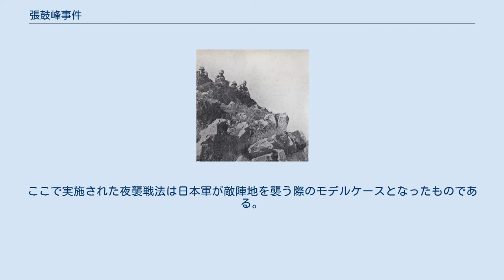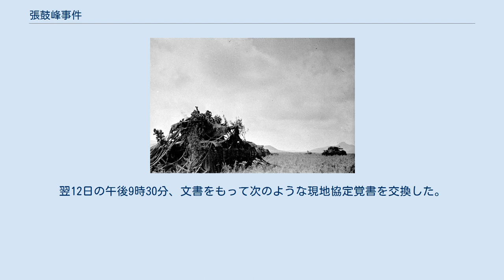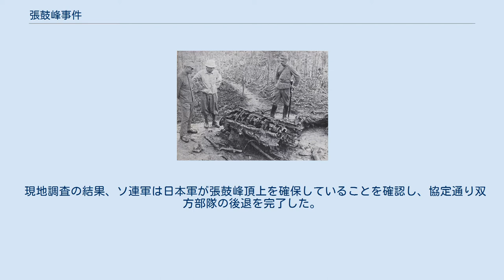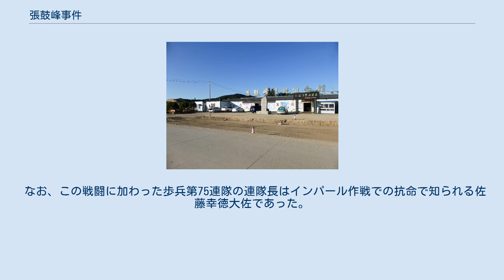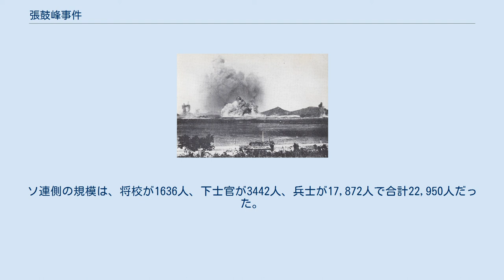張鼓峰事件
張鼓峰事件（ちょうこほうじけん）は、1938年（昭和13年、康徳5年）の7月29日から8月11日にかけて、満州国東南端の琿春市にある張鼓峰で発生したソビエト連邦との国境紛争である。
実質的には日本軍とソ連軍の戦闘であった。
ソ連側はこれをハサン湖事件と呼んだ。
 20世紀前半の大部分の期間、ソビエト連邦（ロシア）と、満州国および大日本帝国の間には、現在の中国東北部で接する国境を巡って高い緊張状態があった。
中国東北部（満州）には、満州と極東ロシアを結ぶ東清鉄道という鉄道があり、そこから南に伸びる支線が南満州鉄道である。
 南満州鉄道は、日露戦争、そしてそれに続く日中戦争へとつながっていく幾つかの事件、そして日ソ国境紛争の原因の一つであり、またその舞台にもなった鉄道である。
1929年の中ソ紛争、1931年の日中間の満州事変などがあった。
張鼓峰事件は、このような歴史的経緯から互いに不信感を抱く日本とソ連という二つの強国が戦った戦闘である。
 張鼓峰地図 張鼓峰は満州国領が大日本帝国朝鮮とソ連領の間に食い込んだ部分にある標高150メートルの丘陵であり、西方には豆満江が南流している。
 当時、この付近の国境線について、ソ連側と満州国・日本側の間に認識の相違があった。
ソ連側はロシア帝国と清の間で結ばれた北京条約（およびその後の補助的な国境に関する合意）に基づき、国境線は張鼓峰頂上を通過していると考えていた。
一方、日本側は張鼓峰頂上一帯は満洲領であるとの見解を持っており、ソ連側は国境線を曲解しており、国境線の標識は改竄されたものだと考えていた。
いずれにしても、この方面の防衛を担当していた朝鮮軍第19師団は国境不確定地帯として張鼓峰頂上に兵力を配置していなかった。
 国境の曖昧だった地帯は、長年スパイ戦に使われていた。
 擬装して進撃するソ連軍戦車隊 ソ連軍戦車に肉迫攻撃する川村上等兵等（沙草峯） 撃破されたソ連軍戦車 ソ連軍機による張鼓峰爆撃 朝鮮上空で撃墜されたソ連軍機 1938年7月、張鼓峰頂上にソ連兵が進軍し、兵力は次第に増強された。
 ソ連軍（ソビエト軍）がこの時期に大攻勢に出た背景についてはっきりした結論は得られていないが、現在、有力な説として、事件の一ヵ月前、ゲンリフ・リュシコフが満州国に亡命したことの副産物だったのではないか、といわれている。
ソ連の内務人民委員部 (NKVD) 所管下の国境警備隊が名誉挽回をめざした、というのである。
 1938年7月6日、ポシェト地域のソ連軍司令官からハバロフスクのソ連軍司令部に送られた電文を日本の関東軍が傍受して解読した。
その電文は、朝鮮の港湾都市羅津、そして朝鮮と満州を結ぶ戦略的に重要な鉄道を見渡せる高地を占領することはソビエトにとって有利であろうということを理由として、未だ誰も占領していないハサン湖の西側の高地、特に係争中の張鼓峰の高地をソ連兵が確保することを助言していた。
 7月12日、ソビエト国境警備隊の小部隊がハサン湖の西側高地の領域に入り、山に砲床、観測壕、鉄条網、通信施設などを建設するなど、築城をはじめた。
13日、これを監視中の松島伍長を不法に殺害した。
 その地域の防衛を割り当てられていた日本の朝鮮軍は当初はソビエト軍の前進を無視していた。
しかし、管轄地域が張鼓峰で重なっている関東軍は、ソビエト軍の企図に疑惑があるとして、もっと対応するよう朝鮮軍を後押しした。
これを受けて朝鮮軍はこの件を東京に知らせ、ソ連に対して正式に抗議するよう助言した。
 日本政府は7月15日、モスクワ駐在の日本の西代理大使を通じて、ハサン湖西方の沙草峰（ロシア名: сопка Безымянная, ベジミャナヤ) および張鼓峰(ロシア名: сопка Заозёрная, ザオジョルナヤ)はソビエトと朝鮮の間の国境地帯であるとして、これらの地域からソビエト国境警備隊を退去させるようソ連政府に要求した。満洲国も14日に同様の抗議をおこなった。しかしソ連側は、現地はソ連領であるとして譲らず、外交交渉は物別れに終わった。現地では、18日、軍使をもって、煙秋警備司令官に撤兵を要求したが、なんら回答はなかった。 ソ連軍は29日、張鼓峰北方の沙草峰にも越境し、陣地を構築しようとして日本守備隊に撃退された。 30日夜半から31日にかけて、張鼓峰および沙草峰付近に大挙してソ連軍が来...